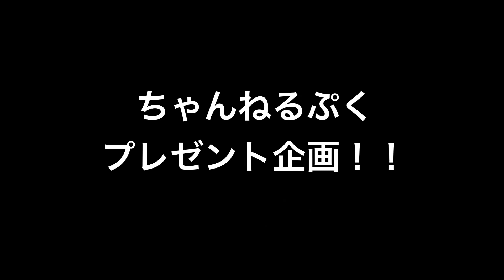【カリスマ舗装屋】プク帽子プレゼント企画 舗装 道路屋 アスファルトフィニッシャー 道路系のYouTubeやってる業者様に勝手に送りつけます